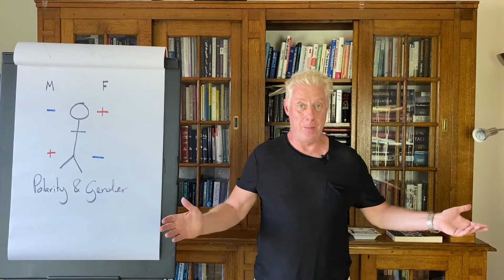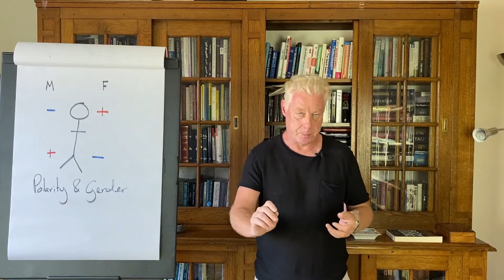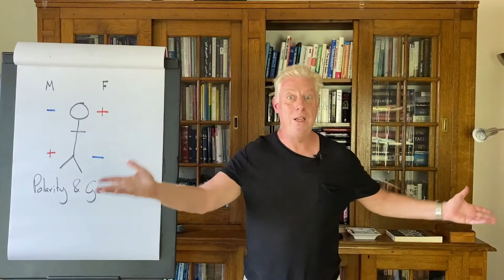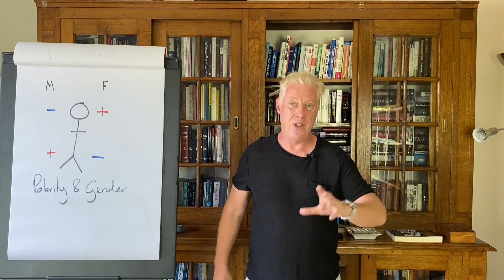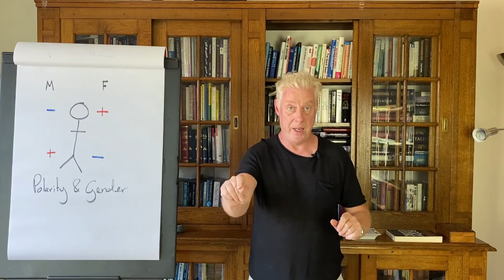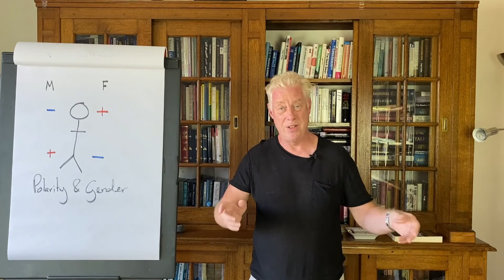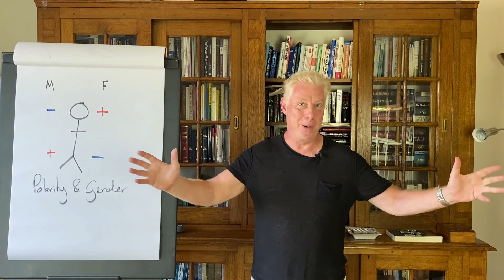NLP & Corona Virus Day 49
Q & A about The Kybalion and the 7 Hermetic Laws